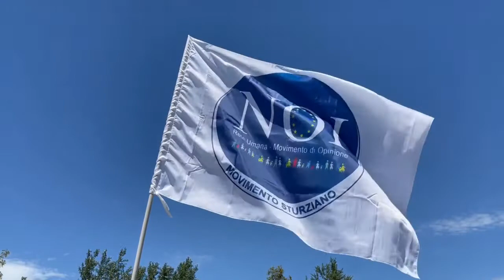Amministrative Cosenza: Andrea De Rosa Movimento NOI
Ora i cittadini ci mettono la faccia e si candidano. Cresce il consenso per il Movimento NOI e per i suoi candidati provenienti da tutti i settori del vivere civile. I cittadini di Cosenza si schierano con i Popolari sturziani del Movimento civico NOI, l'unico a non avere mai abbandonato nessuno nel corso dell'anno più difficile della storia moderna. Testimonianze di candidati e sostenitori entrano in rete. E' la prova che le cose possono cambiare se candidiamo persone competenti.

Canale You Tube ufficiale del Movimento NOI Rete Umana